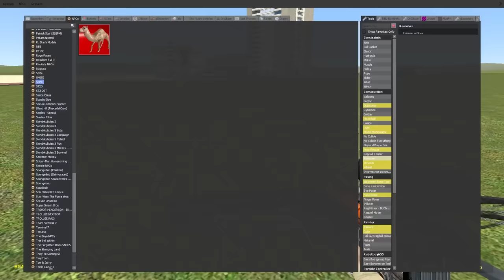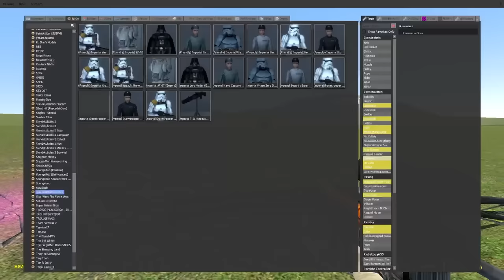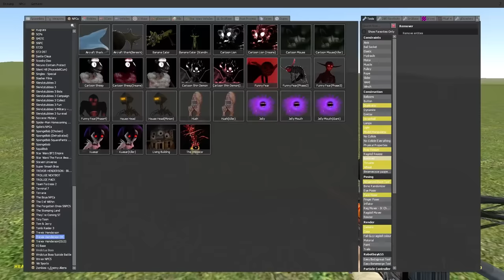HOW TO TRAIN YOUR TROLLGE?! (Garry's Mod)